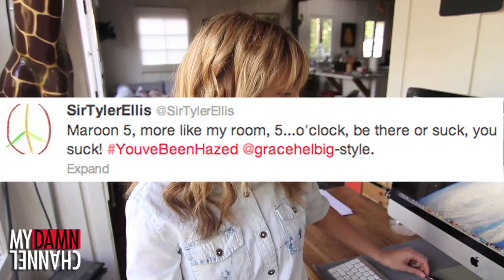WHAT DO YOU CALL A FRENCH BREAD?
DailyGrace comments on your comments!